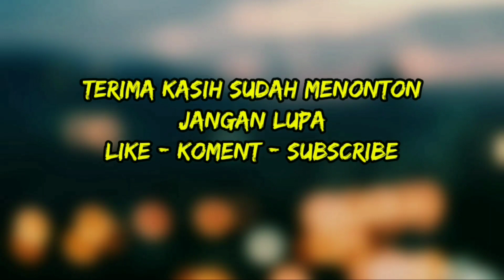Q&A Pembarong Ganteng Ponorogo - Jelang Pentas Reog Perdana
Vlog kali ini kita Q&A Bareng Pembarongnya reog Gaiss...
Dan bagaiman persiapan jelang pentas perdana hari Sabtu.